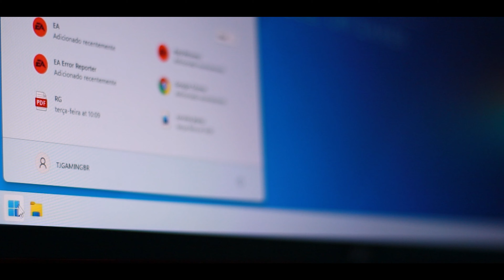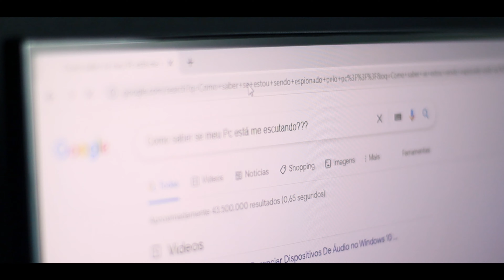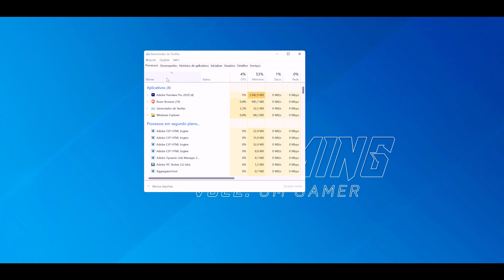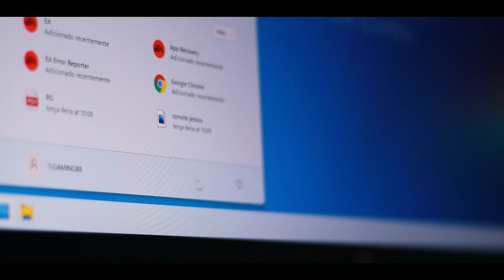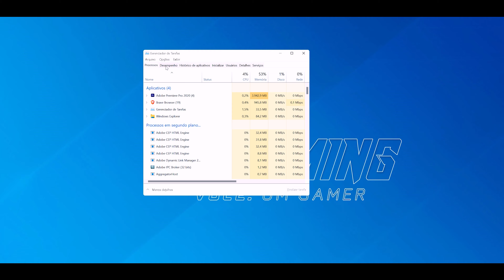Estão usando seu Pc Gamer para MINERAR - Você realmente desliga seu Pc??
Fala Gamers, blz? Se alguma vez você já teve a dúvida de se seu Pc Gamer realmente desliga ou se alguém usa seu Pc para minerar enquanto você não usa, fica tranquilo que nesse vídeo eu te mostro como rebater isso!

OUTROS PRODUTOS QUE RECOMENDO:

Headsets:
+ Custo Beneficio

Teclado Mecanico
+ Custo Beneficio

Mouse Gamer
+ Custo Beneficio